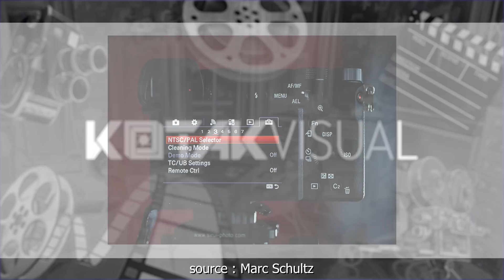NTSC VS PAL Syuting Video Bebas Flicker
setelah menjadi perdebatan panjang akhirnya gw bahas juga perbedaan antara NTSC dan PAL... Silahkan pilih untuk merekam video dan memilih lighting yang cocok ;)

*My Gear :

Camera : SONY a7R2
Lens : SONY 28-70mm OSS
Memory : SONY SDXC I 64 GB
Tripod : Fotopro
Microphone : Boya WM6
Recorder : Zoom H1
Lighting : 300 led light
Webcam : Logitech C270
Speaker : Edifier 1280T
Headphone : Audio technica ATH-M50X

Computer Specs :
Display : LG 24" color calibrated
Casing : Venom RX GOW
Motherboard : Gygabyte AX370 K5 Gaming
CPU : AMD Ryzen 7 1800x
Graphic Card : ASUS STRIX ROG RX 580 8GB triple fan
RAM : Corsair 16 GB (8 GB dual channel)
SSD : Samsung Evo 2 M2 500 GB
HDD : Western Digital 4 TB
PSU : Seasonic 760 Watt PLATINUM
Keyboard : IBM KB-8923
Cooling System : CAPTAIN 120 EX GAMER STORM CPU LIQUID COOLER